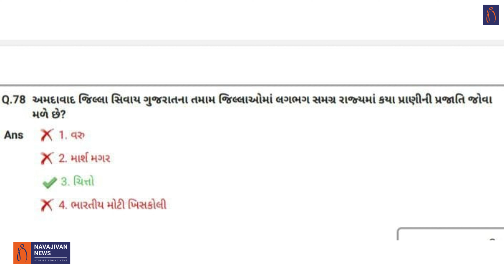બોલો આમાં ક્યાં જવું ? બીટ ગાર્ડની ભરતી પરીક્ષામાં લોચો પણ કંપની GSSSB ને ગાંઠતી નથી | Job News